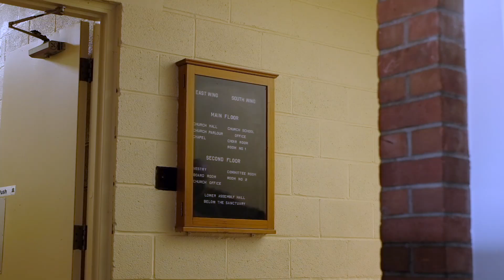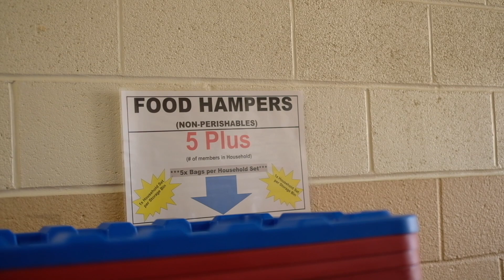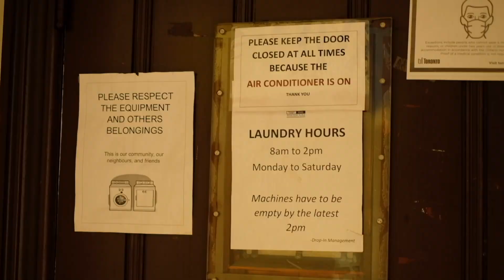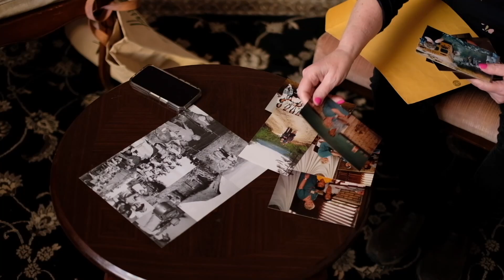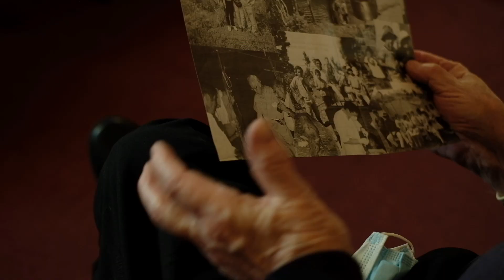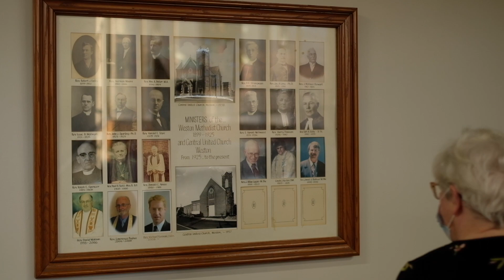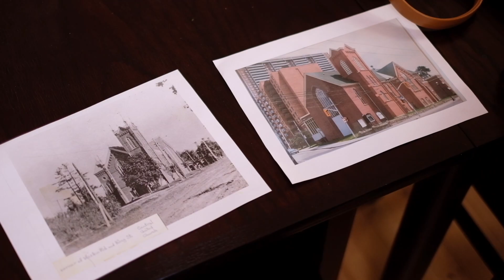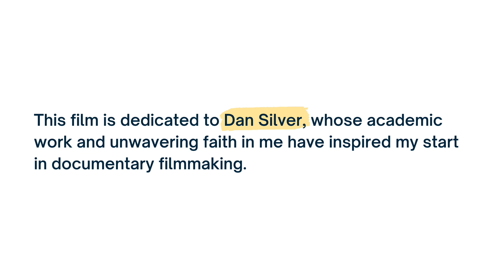CUC: Then and Now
Documentary about the Central United Church for SIA's Weston: Then and Now event that ran from the 25th-27th March 202